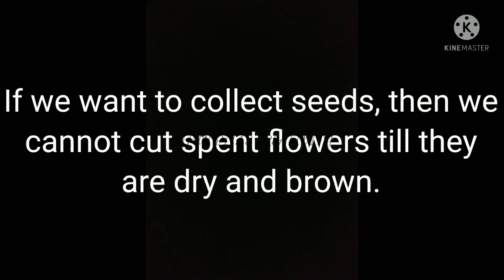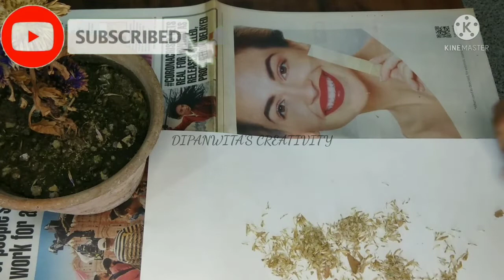HOW TO COLLECT ASTER SEEDS